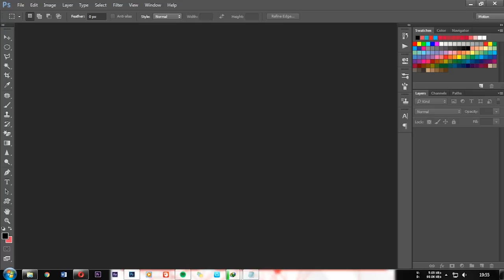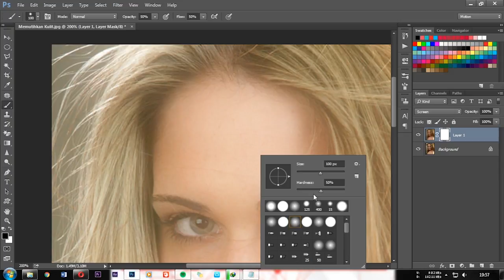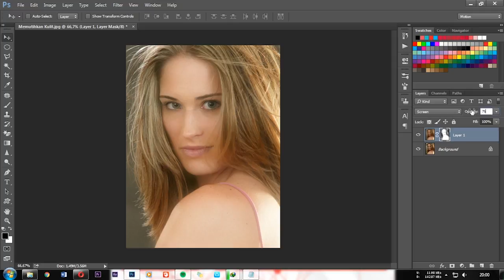Tutorial Memutihkan Kulit Dengan Photoshop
Sebenernya ini tutorial dibuat untuk pemenuhan tugas CD tutorial di sekolah. Jadi jangan heran kalo kata-katanya ada yang menyinggung tentang CD gituu.

Aku mau share aja, barangkali bermanfaat dan bisa membantu ^^